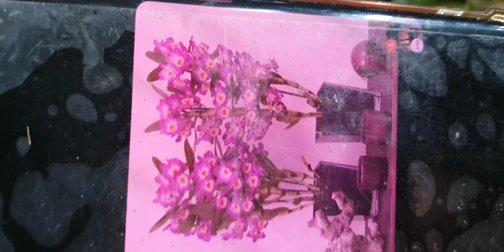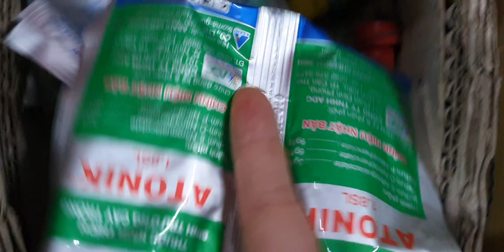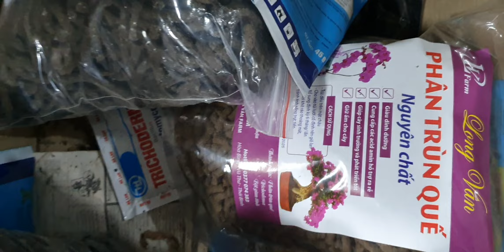SIÊU ĐẸPTỐI 15/9.CÁO VÍP,NHẠN,COKI,TRÚC PB,CHÂU GẤM,TBS,SÓC,CHUỖI NGỌC,QUÂN TỬ(0849490188/0396164604